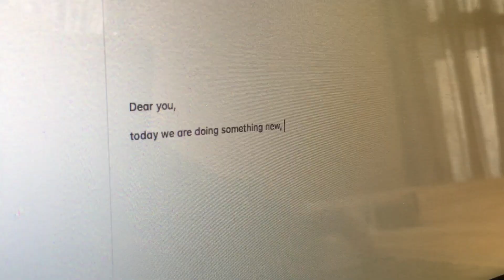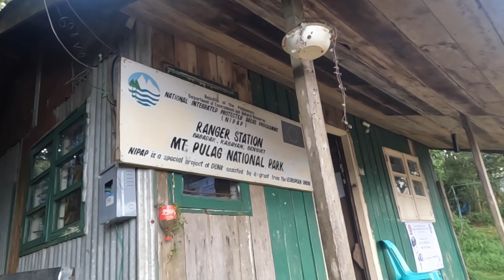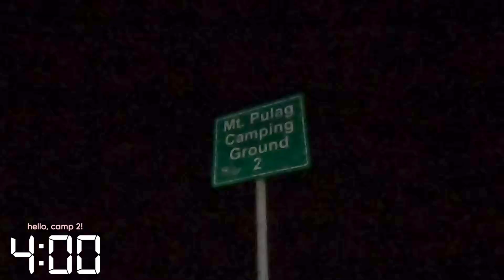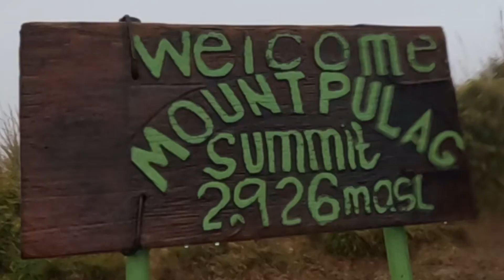MT. PULAG, FIRST HIKING EXPERIENCE — BAD WEATHER!! 🧗🏼‍♀️⛈🌾 • kabayan, benguet •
adjust to 1080p for better quality

hey! ☻

hiking is actually not my forte, so i never tried to hike any mountain before, however, it has always been my dream to hike Mt. Pulag, i kept that thought aside for couple of years, cause i knew that it's impossible for me to actually visit benguet, aside from the long trip, i couldn't invite anyone to join with me since Mt. Pulag is known as major hike... therefore, nobody wants to come with me and try! until one day, i told myself, "you know what? let's not wait, and just do it!"

and now, i'm finally sharing with you my first ever hiking experience, and my first major hike.. here's to my mt. pulag diaries!

all thanks to Him for making this trip memorable, he showed miracles that made me actually cry while watching the sea of clouds.

probably ending my travels this 2022 with mount pulag trip.

wooooohooooo, still crying while editing this vlog, i cannot wait to comeback.

- stephy

[trail via ambangeg • total of 12 hours hiking]